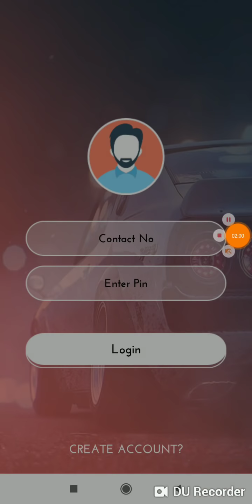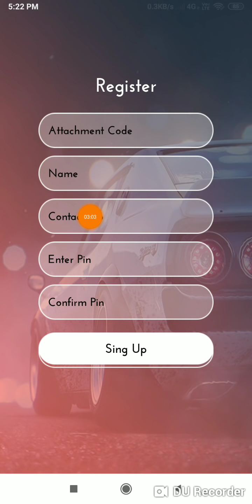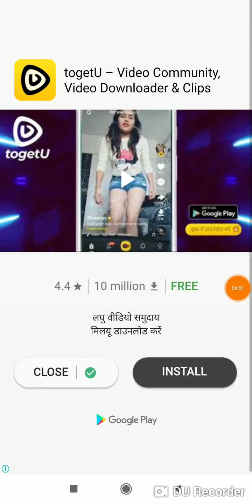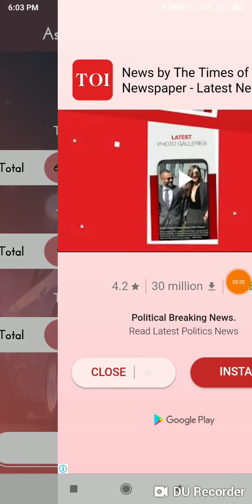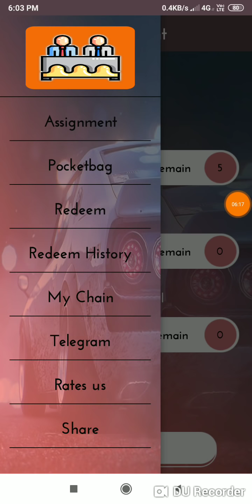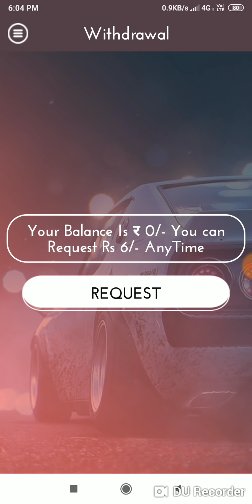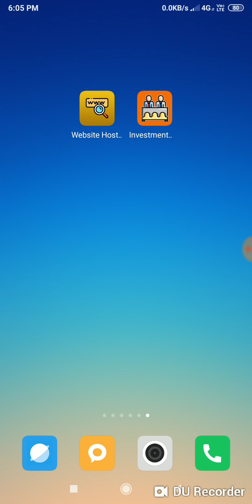ଭିଡିଓ ଦେଖିଲା ପରେ 40 ଟଙ୍କା ପ୍ରତିଦିନ ମିଳିବ || Best Self Earning Apps For Paytm Cash In Odia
❤️ନିହାତି ଭାବରେ ଉପର ଲିଙ୍କରେ click କରି ଭିଡ଼ିଓ ଦେଖନ୍ତୁ 👆👆👆